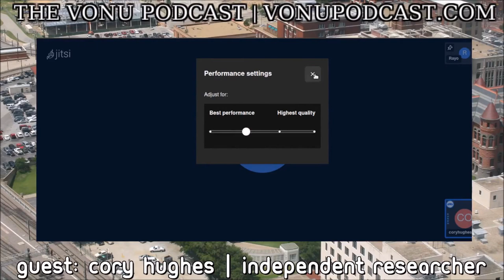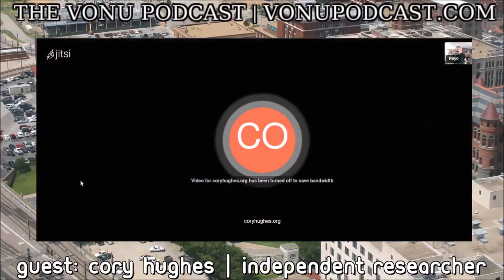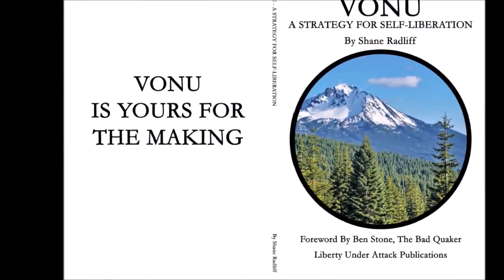TVP #169: JFK Assassination Solved (& Kerry Thornley Was Involved?!) with Cory Hughes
On this episode of The Vonu Podcast, I welcome Cory Hughes, a historical researcher, to the show to talk about his work on the JFK assassination, with a focus on the involvement & actions of Kerry Thornley, an old colleague of Rayo & editor of INNOVATOR/OCEAN FREEDOM NOTES.

Cory was able to determine the setup before-the-fact, the happenings the day of the assassination, the shooters who were involved, and the events that transpired at the Texas Theatre (wherein Thornley was also arrested that day as an apparent "Second Oswald").

The truth is stranger than fiction, and this entire saga is no different...join us as we close the JFK case, discover the role Kerry played, and get a firsthand demonstration of the effectiveness of spycraft/tradecraft tactics.